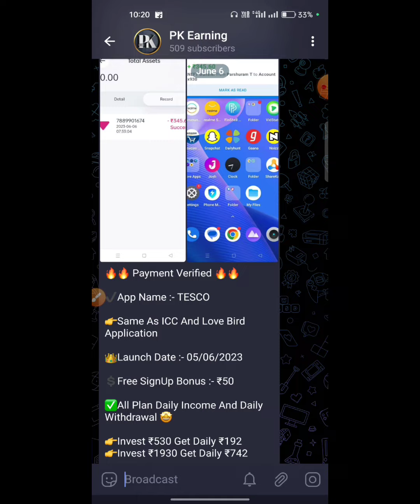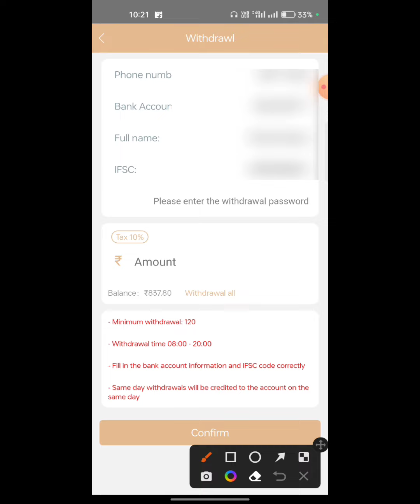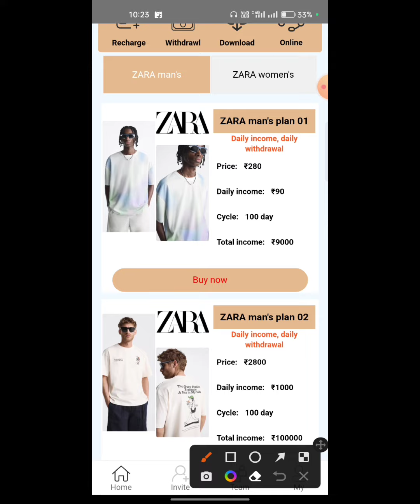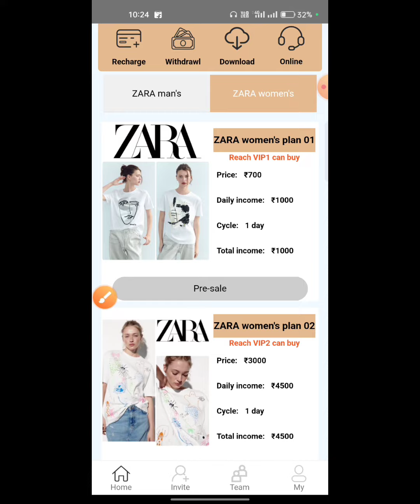ZARA App Live Withdrawal | ZARA App Payment Proof | ZARA App Kab Tak Chalega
ZARA  earning app
ZARA  app real or fake